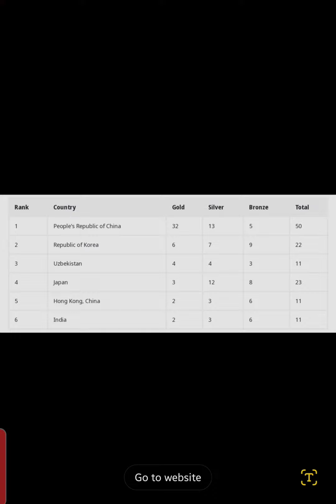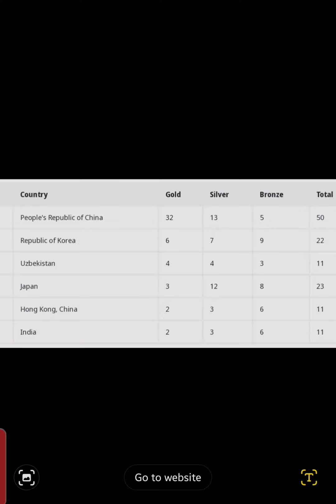2nd GOLD medal for India at Asian Games as they BEAT Sri Lanka in Cricket (Women) FINAL.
2nd GOLD medal for India at Asian Games as they BEAT Sri Lanka in Cricket (Women) FINAL.